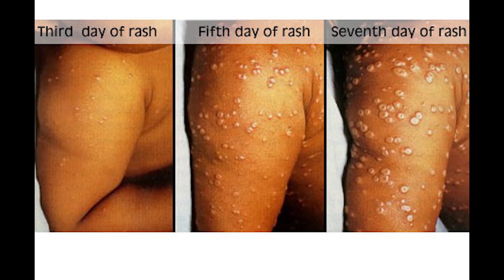The Deadliest Virus In the History | Haris Tv